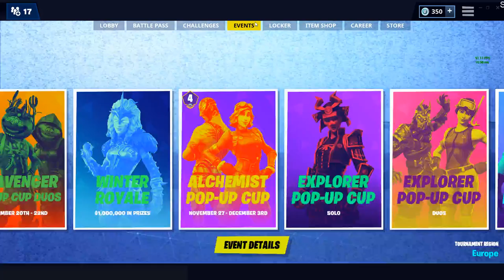Livestream med Fars Gris